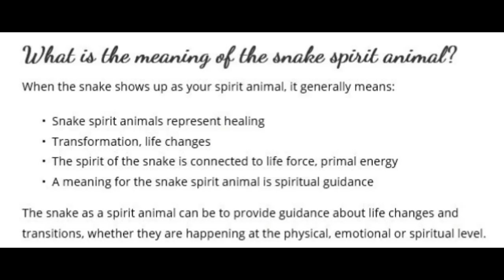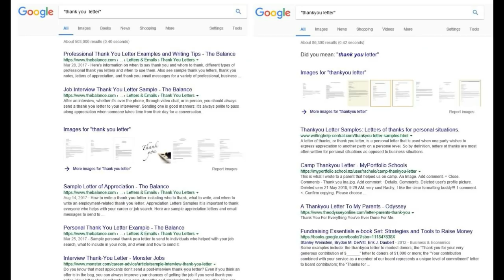Lizards Are Fleeing While The Transformation Begins - In5D.com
RECOMMENDATIONS
For videos, I use:
12” LED Ring Light with Stand and Phone Holder
2TB Flash Drive

At the beach, I use the following:
8' Tiki Umbrella
16 oz. Rubber mallet to hammer in the spike

11:11 Synchronicity - Repetitive Numbers and Their Meaning

20 History Questions They Refuse To Answer In School!